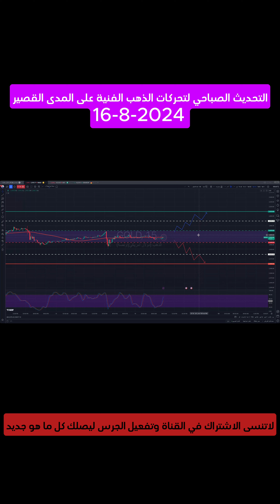تحليل الذهب قصير المدى 16-8-2024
رقم التواصل مع الموظف المختص ليقوم بمساعدتكم في فتح الحساب واتمام الإيداع:
أ/نور